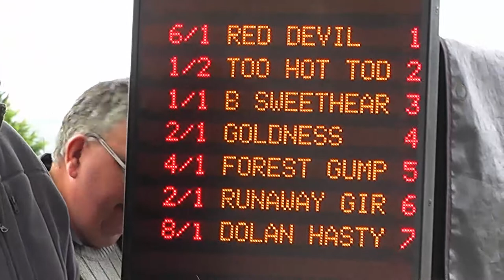AMMAN VALLEY HARNESS RACES 30 5 2015 SIX FURLONG DASH